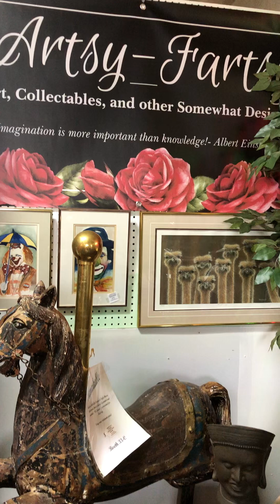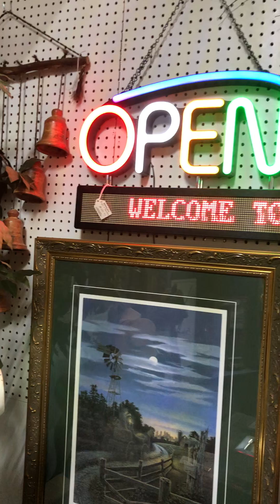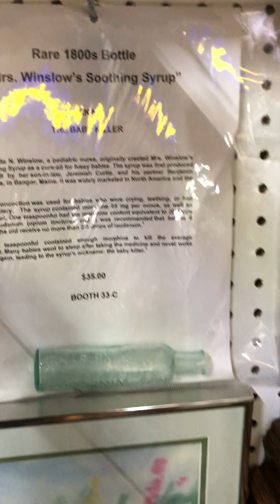Antique Mall Booth Ideas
This is a video of my small booth at the Hamilton Antique Mall.  Just ideas for anyone starting out for ideas to showcase your booth.